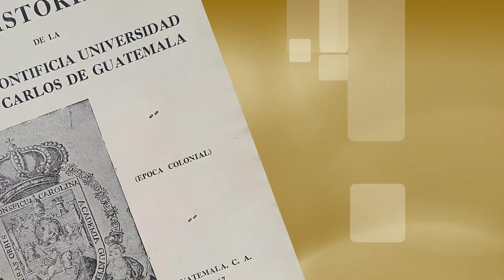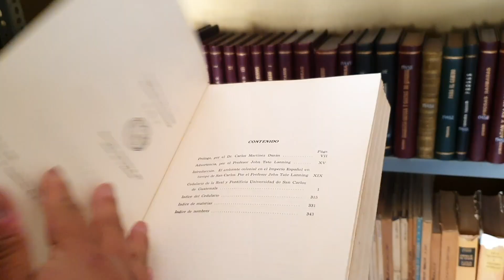Exposición de material bibliográfico sobre la Historia de la USAC en Biblioteca "César Brañas"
Exposición de material bibliográfico sobre la Historia de la USAC en Biblioteca "César Brañas", presentado por Biblioteca Central y Biblioteca "César Brañas" de la Universidad de San Carlos de Guatemala